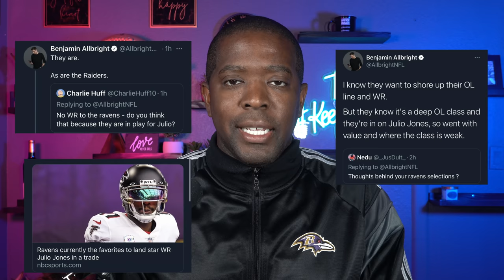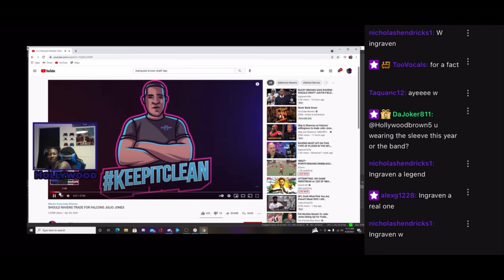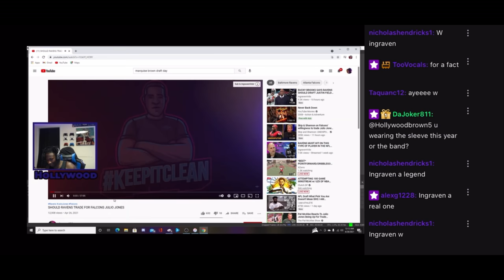RAVENS INTERESTED IN JULIO JONES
📱Wanna connect via social media? : Just look up "IngravenVids" on Twitter, IG, and FB!